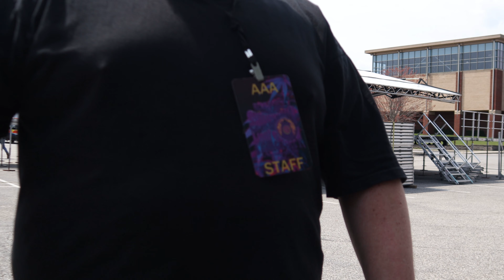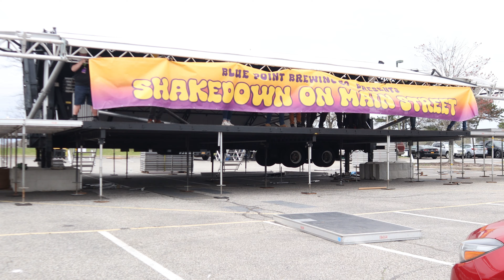Shakedown On Main Street Stage Build - Part 1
I've had the honor of being apart of The Shakedown On Main Street Stage Production at Blue Point Brewery In Patchogue NY. This video series, i'll be taking you behind the scenes of the Stage Build and the kind of work i do away from Youtube!